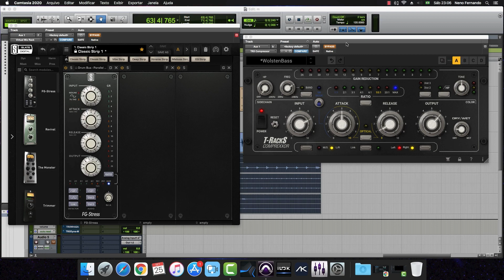Slate Digital x IK Multimedia - FG-Stress/Comprexxor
Neste vídeo faço um comparativo entre esses 2 excelente plugins simuladores de Distressor do mercado.